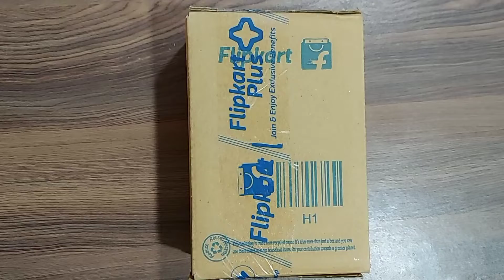Realme Dizo Watch 2 Unboxing & Review, Best Smartwatch 2021, Mobile Smartwatch, Dizo watch 2 Android